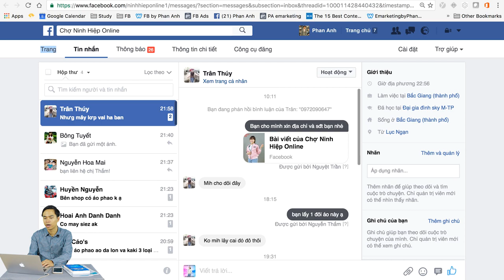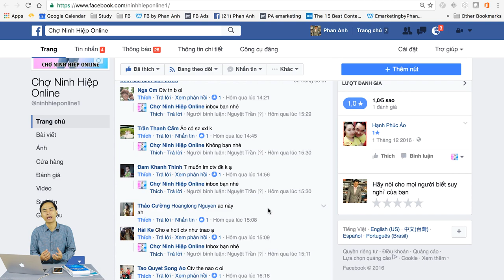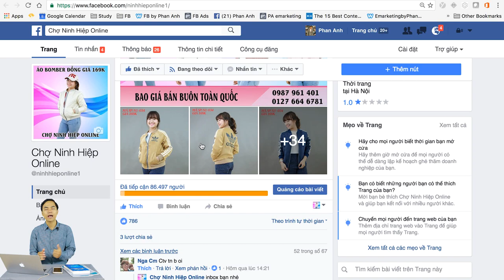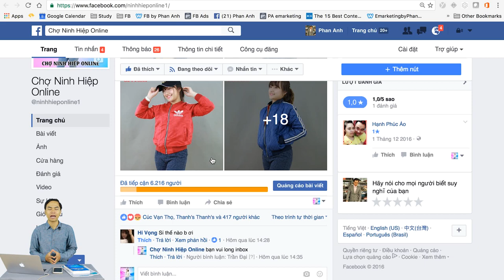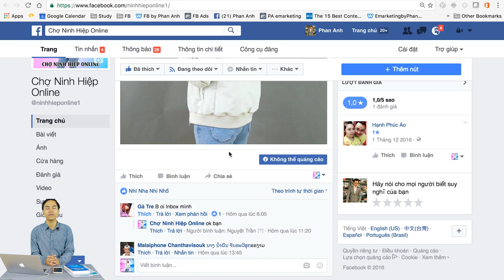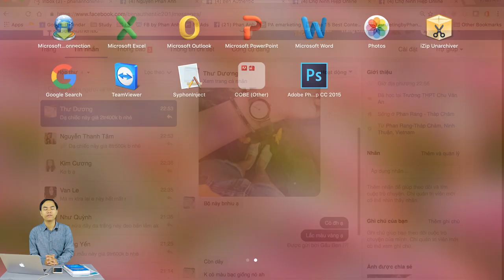[TIP] Cách tránh bị cướp đơn hàng trên Facebook [PA Marketing]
Kinh nghiệm tránh bị cướp đơn hàng trên Facebook [PA Marketing]
- Video được trích từ khóa học "Bán hàng trên Facebook toàn diện", giảng dạy bởi ThS. MBA Nguyễn Phan Anh. Nếu bạn muốn tìm hiểu về khóa học hãy Liên Hệ với chúng tôi NGAY để được TƯ VẤN HOÀN TOÀN MIỄN PHÍ (thông tin liên hệ các bạn có thể xem ở phía bên dưới).

Cơ Sở 1: Tầng 2, Số 51 Nguyễn Ngọc Vũ, Cầu Giấy, Hà Nội.
Cơ sở 2: Tầng 7, Số 1 Hoàng Đạo Thúy, Hà Nội
Trụ sở: 3A/19, 59 Lê Đức Thọ, Nam Từ Liêm, HN